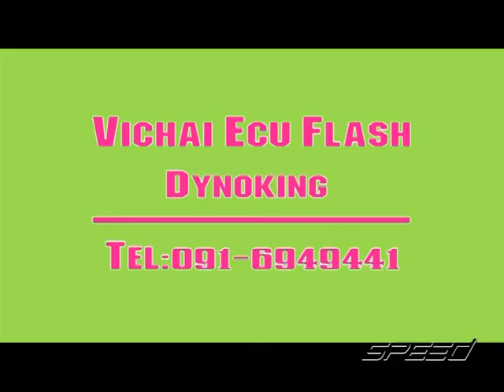Speed Talk OA 27 02 2017 B4